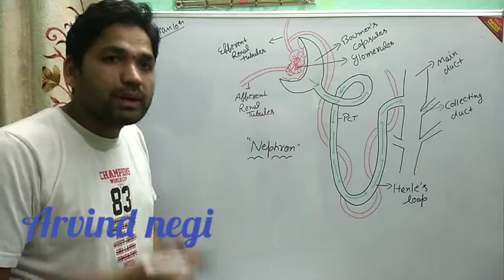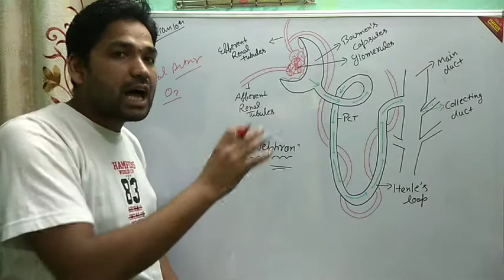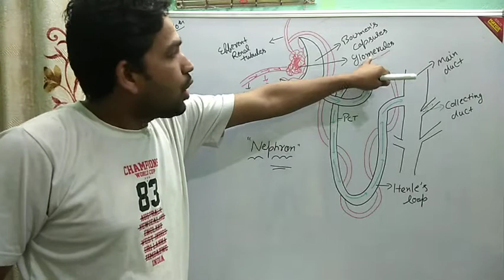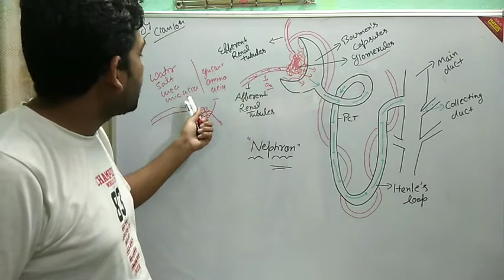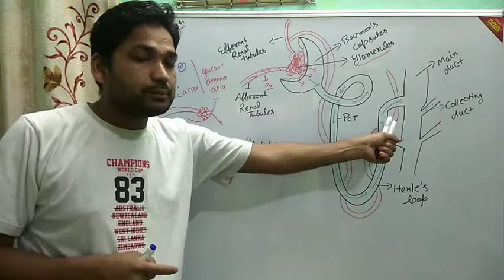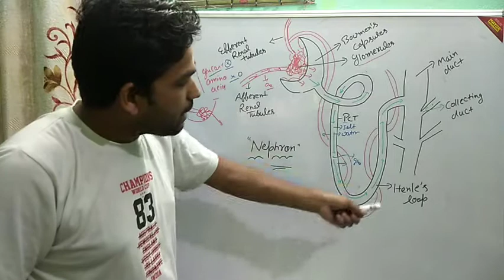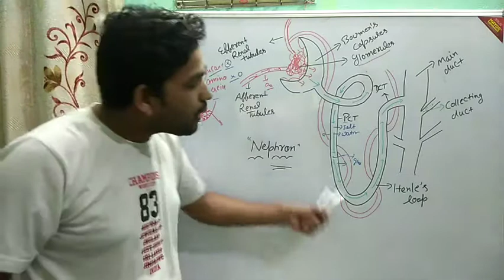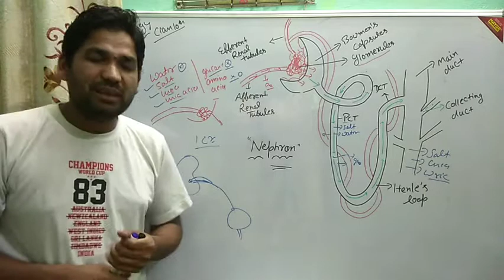Class 10th Structure and Function of nephron